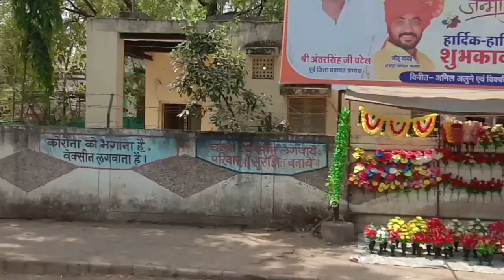Aaj To Bus 🚌 Me Jana Padra .